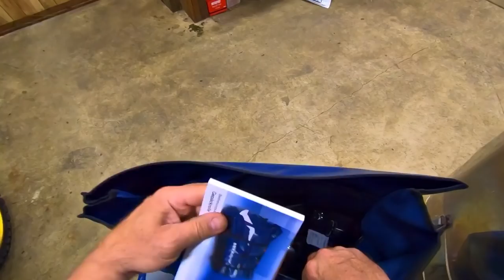My Road Trip Survival Kit!! • All-New For 2019..! | TheSmoaks Vlog_1315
Quality Tool Kit for BMW! | Complete Tire Repair Kit! | Well Stocked First Aid Kit!

CruzTools Emergency Kits • Dynaplug and Stop & Go Tire Kits • BMW Travel Kits

 2016 Indian Chieftain
 2016 Can-Am Spyder Roadster RT-S Special Series
 1983 Yamaha XVZ12TK Venture 1200